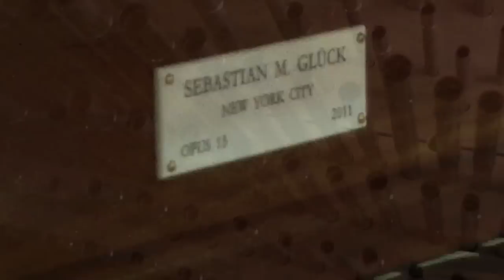Offertoire | César Franck | Gluck Pipe Organs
John Girvin plays Gluck Pipe Organs Opus 13 at Faith Lutheran Church in New Providence, New Jersey